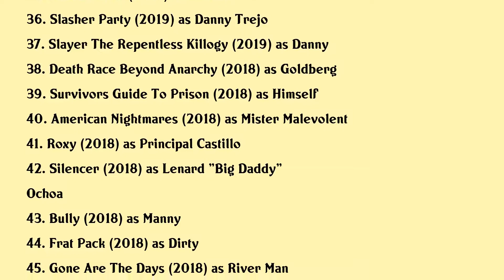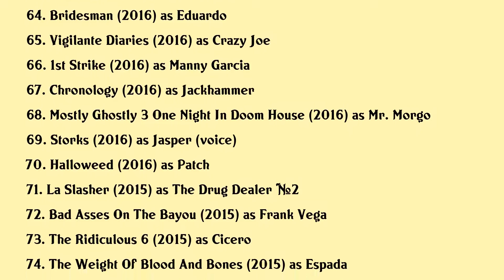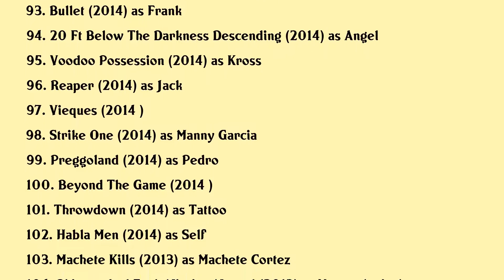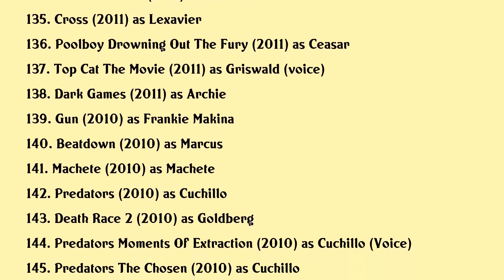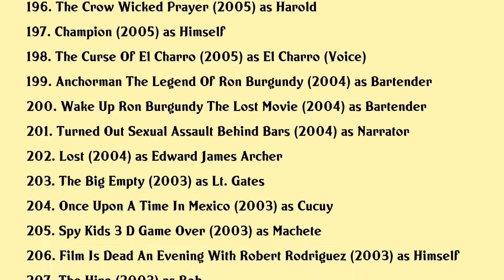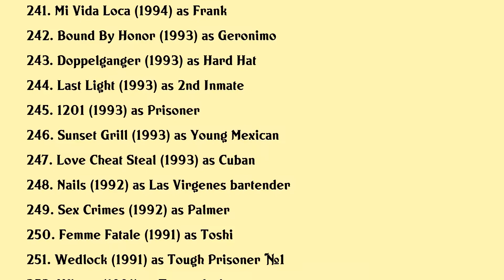Danny Trejo Movies list Danny Trejo| Filmography of Danny Trejo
Danny Trejo Full Movies List Filmography of Danny Trejo

Latest movies of Danny Trejo are:

1. Machete Kills Again In Space
2. Minions The Rise Of Gru
3. Pups Alone
4. The House Next Door
5. The Damned
6. La Sombra Del Gato
7. Lumpia With A Vengeance
8. The Blue Rose
9. Death Rider In The House Of Vampires
10. Donnys Bar Mitzvah
11. The Spongebob Movie Sponge On The Run
12. Ha Festival The Art Of Comedy
13. Cover Me
14. Bullets Of Justice
15. The Last Exorcist
16. Final Kill
17. La Llorona
18. Pistolera
19. Cross Rise Of The Villains
20. Murder In The Woods

Complete list of movies acted by Danny Trejo are in this video.

Please Comment down your favorite movie of Danny Trejo